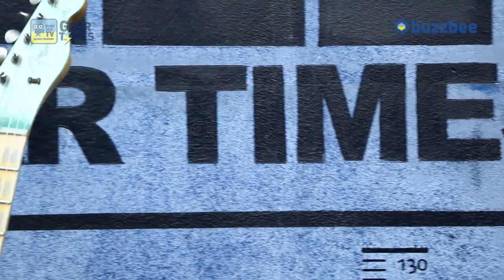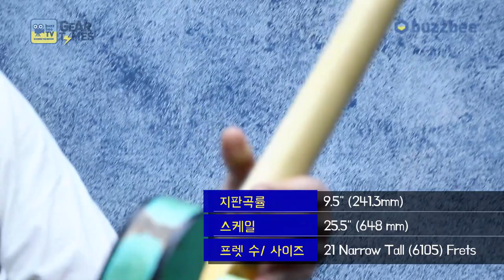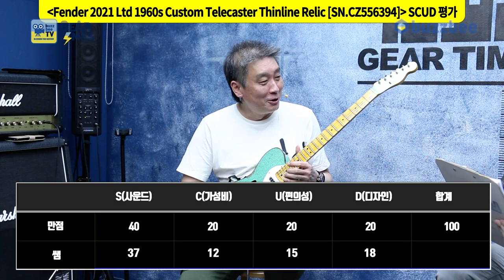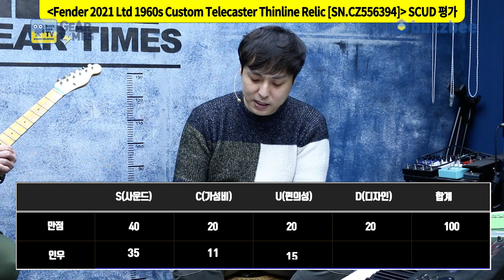[GearTimes 3323회] 펜더 Fender 2021 Limited Edition 1960s Custom Telecaster Thinline Relic[SN.CZ556394]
펜더 Fender Custom Shop 2021 Limited Edition 1960s Custom Telecaster Thinline Relic [SN.CZ556394]

0:00 오프닝
3:26 스펙(Spec)
4:43 사운드 테스트(Sound test)
10:39 시연(demo)
12:16 한줄평
12:42 점수

※ 12:56 SCUD 인우씨의 사운드 점수는 35점입니다.  실수로 불편을 드려 죄송합니다.